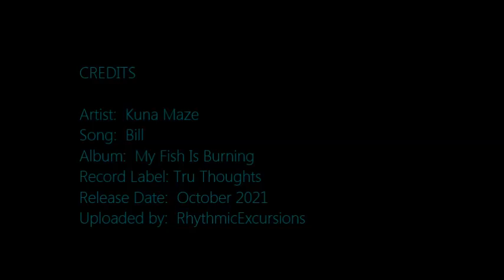Nu Jazz [Kuna Maze - Bill] | ♫ RE ♫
Playlist:  Nu Jazz Excursions III

My Fish Is Burning EP
Kuna Maze
Record Label: Tru Thoughts
Release Date:  October 2021
Pictures Not by Me.  Enjoy.